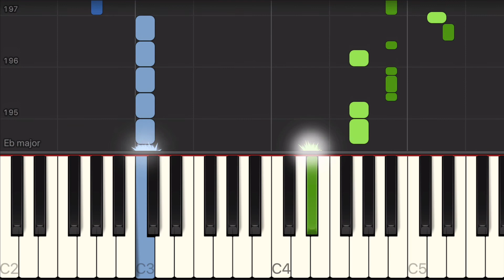Jason Derulo - Savage Love Tutorial [EASY] - How to Play Piano for Beginners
Learn how to play Savage Love by Jason Derulo on Piano with Synthesia beginner piano tutorial. Enjoy!

Fact:
"Laxed" caught the attention of Jason Derulo, who wanted to sample it for his own song. However, rather than waiting for permission to be granted, he went ahead and recorded "Savage Love," incorporating the New Zealander's track. This sparked a widespread backlash and calls for Derulo to clear the sample. The two artists eventually came to an agreement, with Derulo and Jawsh 685 listed as joint artists. DeRulo also credits the Kiwi teen as sole producer, and also as a co-writer on the track alongside himself, Jacob "J Kash" Kasher and Phil Gress.

Lyrics:
Jason Derulo, oh!
Savage love
685, baby
But your
Savage love
But your
Savage love
Baby
Your savage love-love-love (Ooh yeah)

Songwriters: Jason Joel Desrouleaux / Jacob Kasher Hindlin / Philippe Henri Greiss / Joshua Christian Nanai